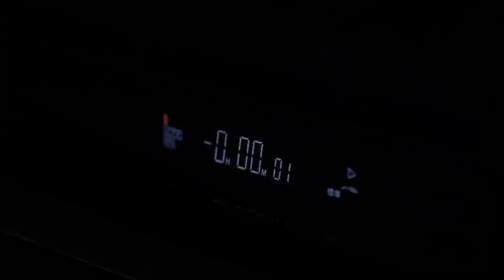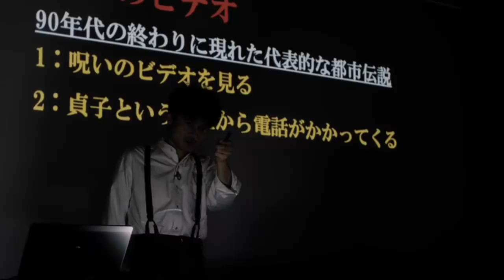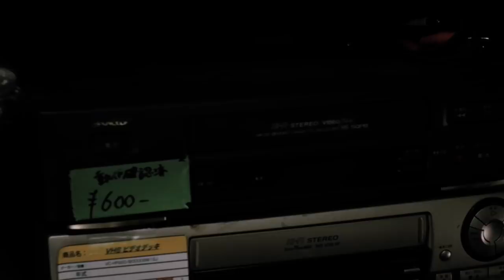Sadako vs. Kayako (2016) Film Explained in Hindi/Urdu | Ring Versus The Grudge Summarized हिन्दी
Sadako vs. Kayako (2016) Thriller movie explained in Hindi Urdu. The Japanese Horror Thriller film "Sadako vs. Kayako” also known as the Ring versus the Grudge story summarized with a complete ending in हिन्दी explanation. The plot is about a girl Natsumi has only two days before she is attacked by the demonic entity Sadako after watching a haunted videotape. Her only hope is to cage Sadako against Kayako, a threatening spirit who lives in a haunted house. The murderous spirits from the Ring and Grudge series confront each other.Sadako vs. Kayako a.k.a Sadako bāsasu Kayako is a 2016 Japanese supernatural horror film directed by Kōji Shiraishi. Hope you guys will love this horror supernatural legends tale. It is one of the best of the best remake.

We see a maid who goes to an old lady’s house. There she finds that old lady dead because a wire was wrapped around her neck. She was already scared then a video player is itself turned on. A creepy video is played on it. This video was named “Cursed Video”.